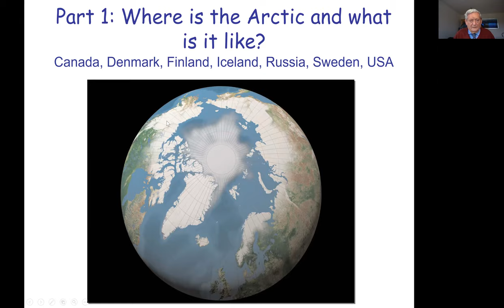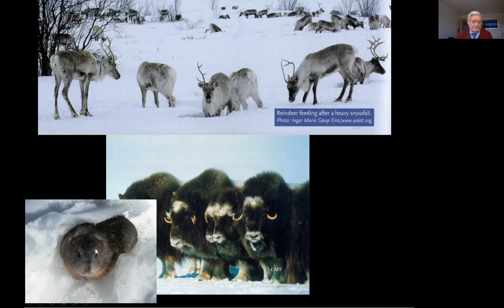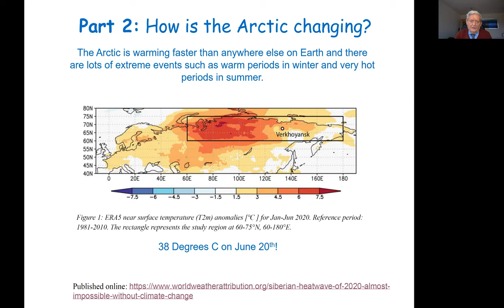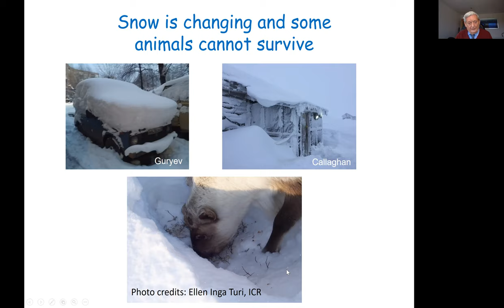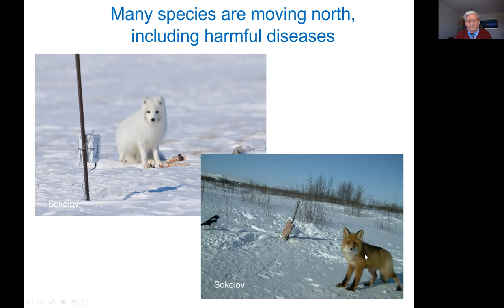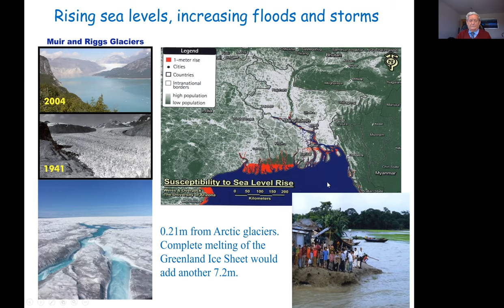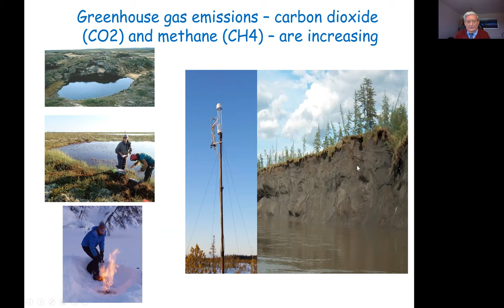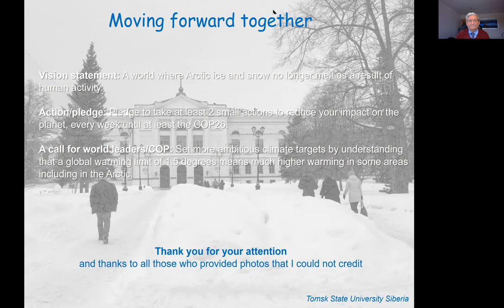The Role of the Arctic in Climate Change (for secondary schools)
Wicked Weather Watch is a charity that aims to provide clarity for children and young people about climate change and global warming. This session, ‘The Role of the Arctic in Climate Change’  will focus on the Arctic’s ecosystem services, diverse nature, habitats, Arctic Ocean and their importance in global climate change. The Speaker, professor Terry Callaghan is an esteemed scientist who has worked in polar research since 1967. He is now a patron of Wicked Weather Watch, where he shares his knowledge from his extensive Arctic research

This session was presented as part of the Youth Climate Summit 2020, taking place between the 9th and 13th November.